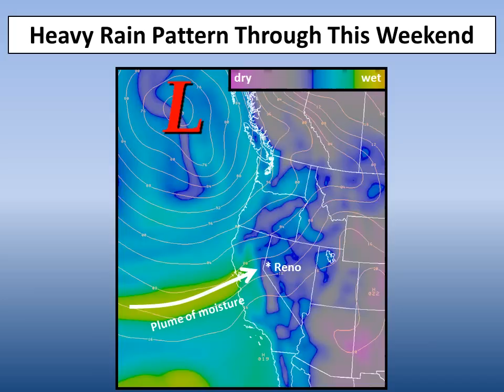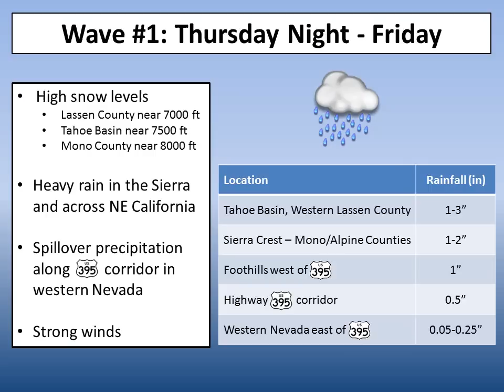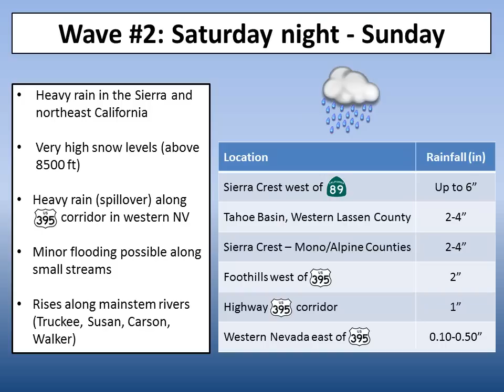NWS Reno - Nov. 28, 2012 - Winter Storm Briefing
A recorded web briefing from NWS Reno on a series of storms to impact the Sierra and western Nevada between Nov. 28 and Dec. 2, 2012.